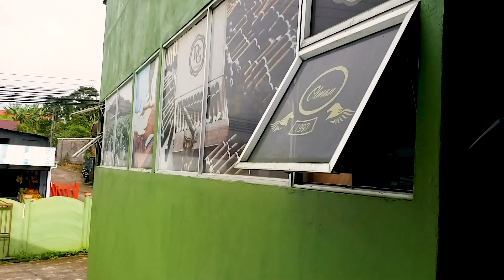Dahler Zigarren Film FR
Les cigares roulés à la main qui remplissent votre vie d'arômes sont ce que nous faisons.

Dahler Cigar est considéré comme l'une des marques de cigares haut de gamme les plus prestigieuses. Les consommateurs sont depuis longtemps attirés par les cigares de la famille Dahler en raison de leurs normes rigoureuses de goût, de construction et de cohérence.